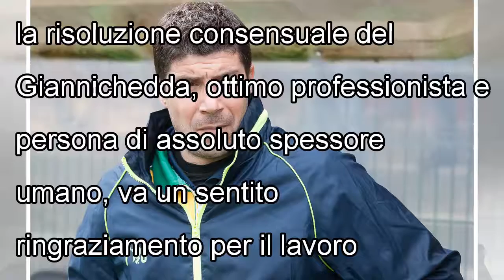Serie C Viterbese, Giannichedda saluta: Sottili in panchina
mercoledì 4 aprile 2018 13:39 VITERBO - Giuliano Giannichedda non è più l'allenatore della Viterbese. E' durata appena 10 giorni l'avventura del nuovo allenatore sulla panchina della squadra che milit...